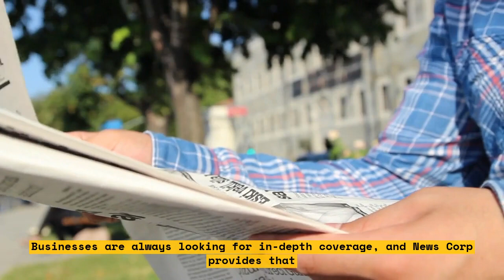The Taste of Togetherness: Pepper and Salt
When you think of a classic dish, what comes to mind? Perhaps it’s the taste of togetherness that comes with a delicious pepper and salt mix. Whether it’s served in a restaurant, enjoyed at a picnic, or just at home, the interplay between the two spices is undeniable.

The Taste of Togetherness: Pepper and Salt is the perfect video to show you just how impactful the combination of pepper and salt can be on a dish. In it, you’ll learn how to use different methods to bring out the best of both ingredients. Everything is covered, from shaking more onto salads to seasoning main dishes.

You’ll also explore the various flavours and notes that come with combining these two spices. Citrus, nutty, and spicy are all tastes that pepper and salt can bring out. With the help of a chef, you’ll see how to make the perfect pepper and salt mix that brings out these flavors.

It’s time to invigorate your meals and explore the taste of togetherness. Watch as our Chef shows you how to create the perfect pepper and salt mix!

List:
- Discover the perfect balance between pepper and salt
- Find out how to use different meals to bring out the best in both ingredients
- Explore various flavours and notes that come with the combination of pepper and salt
- Learn from a chef on how to make the perfect pepper and salt mix